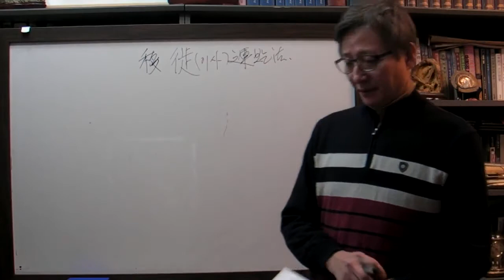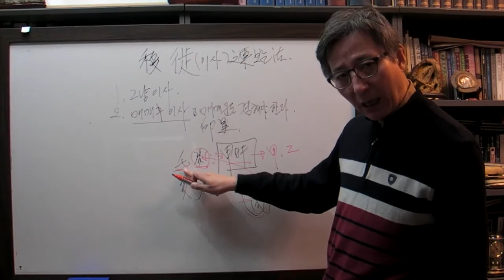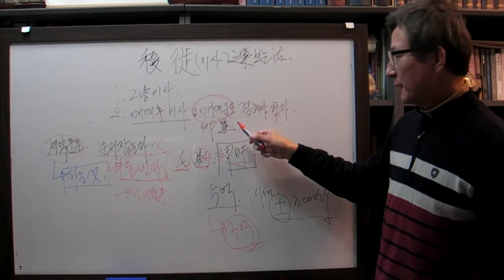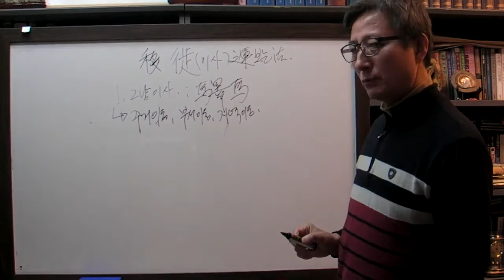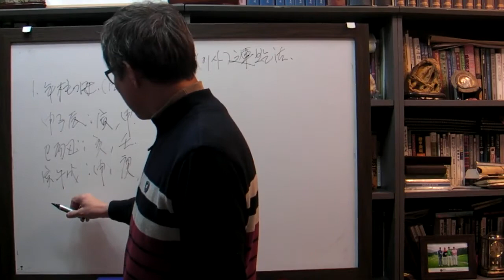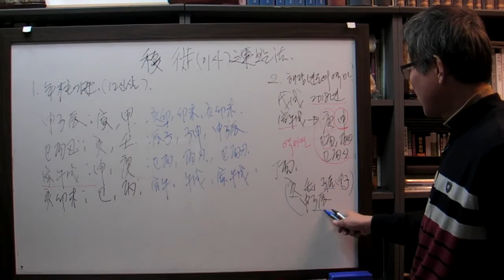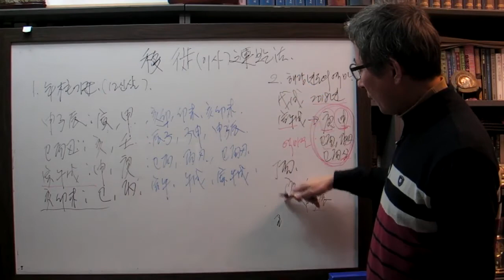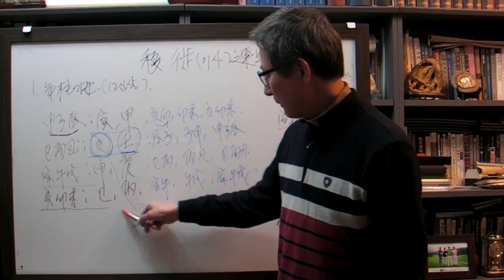안국준 사주 통변 57 (이사운 보는 법)